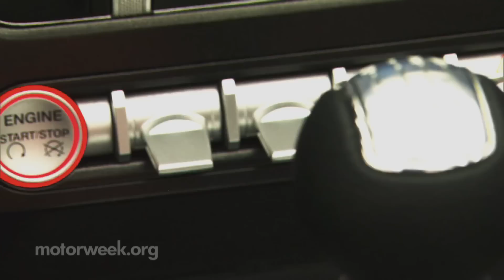MotorWeek | Drivers' Choice Awards Best of the Year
We introduce the 2015 MotorWeek Drivers’ Choice Awards best of the year!